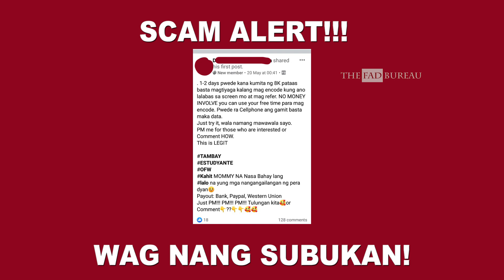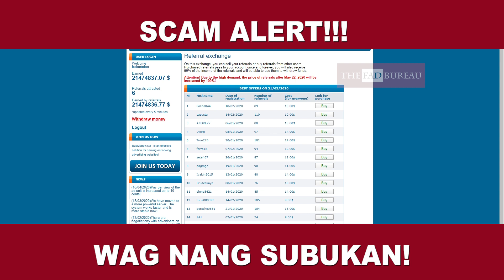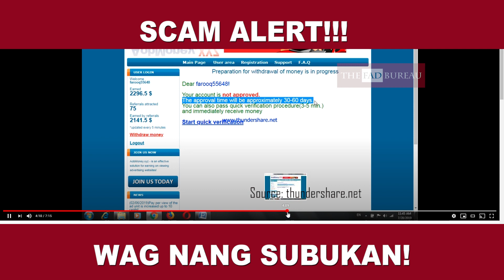SCAM ALERT - DATA ENTRY JOB | AVOID NOW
Please, try to avoid this data entry job. It's a big SCAM.

SCAM ALERT - DATA ENTRY JOB ("money.xyz" ) | AVOID NOW

Special thanks to some of our friends who helped us do some tasks like registration on the website and to Archie "Kuneho" who did some background check on the javascript of the website.